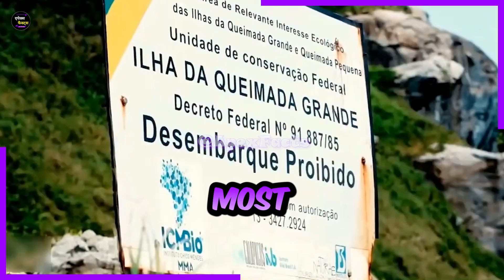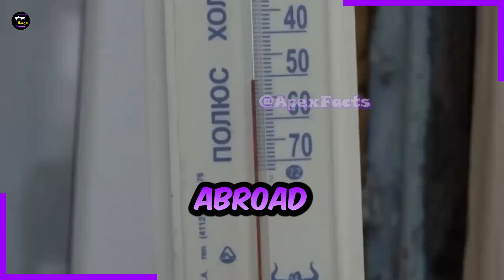Top 5 Most Dangerous Tourist Places You Should Think Twice Before Visiting | Apex Facts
In this captivating video, we delve into the perilous wonders of the world, featuring the top 5 dangerous tourist spots you must know before embarking on an adventurous expedition.

Discover the ghost stories and enigmatic history of Janam Kuan, the haunted haveli of Rajasthan, and witness the chilling aura surrounding Aasta Urph Watr Water Reserve, known for its extraordinary allure. Brace yourself for an adrenaline rush as we enter the explosive realm of Jwalamukhi Dham, a blazing hot spot in Himachal Pradesh.

Explore the hidden secrets of Akasari Nagri in Thailand, home to high-energy spiritual vibes. Join us on this hair-raising journey of discovery and be prepared for thrills beyond imagination!